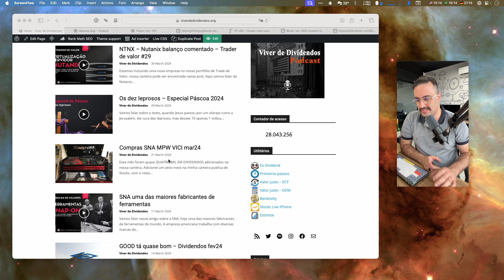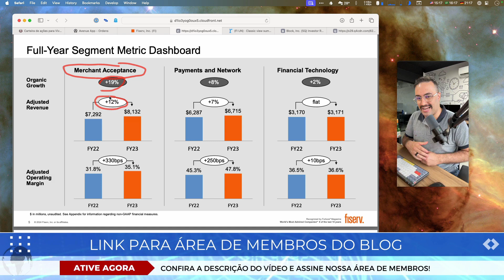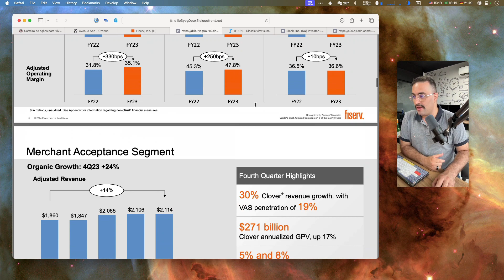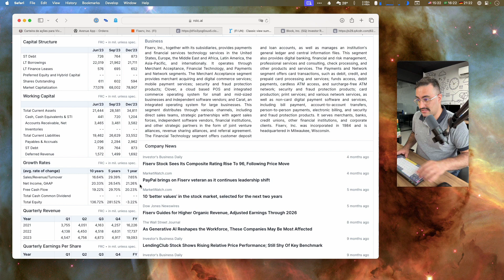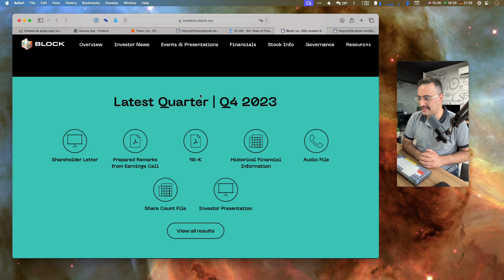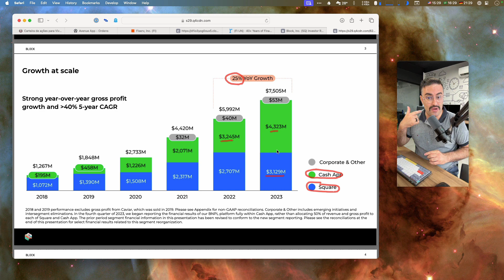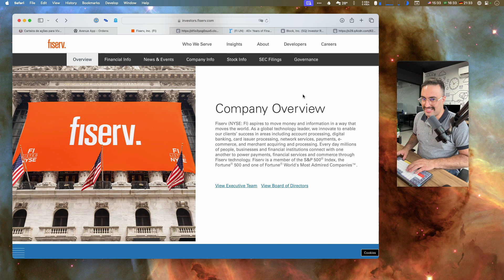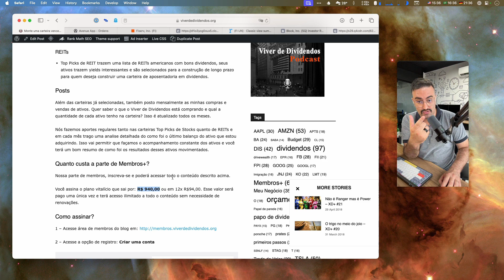FI - Fiserv balanço comentado - Trader de valor #30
Um novo ativo na nossa carteira de Trader de Valor, agora a inclusão da Fiserv a maior processadora de cartões do mundo, uma empresa ligada ao varejo e mercado financeiro.

Fiserv tem presença forte nos Estados Unidos com um ERP de controle chamado Clover, onde cobra uma fatia grande do mercado de POS para pequeno varejo. A empresa além de trabalhar com software tem também uma presença importante no mercado de adquirência de cartões. Conheça mais sobre o case da FI nesse vídeo